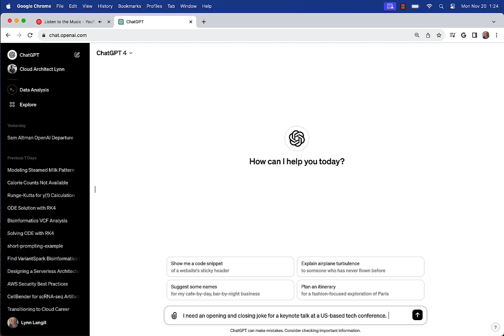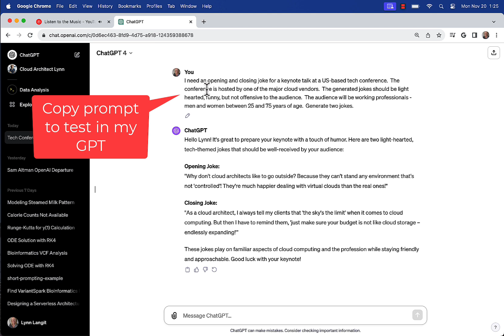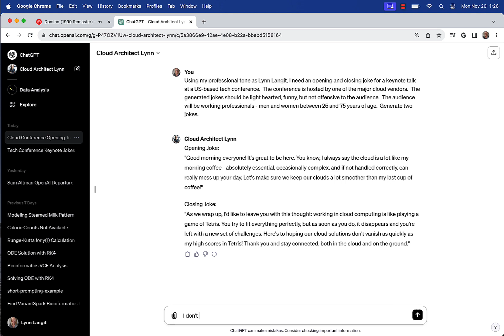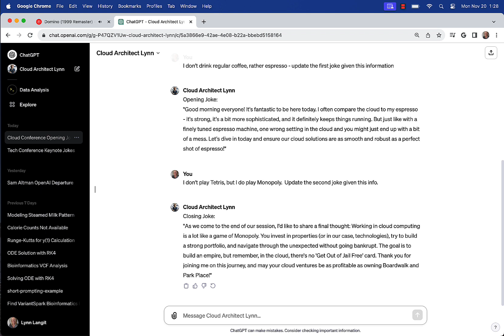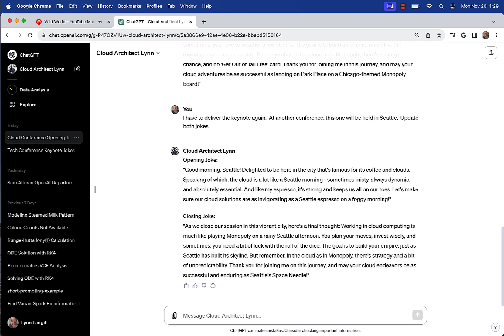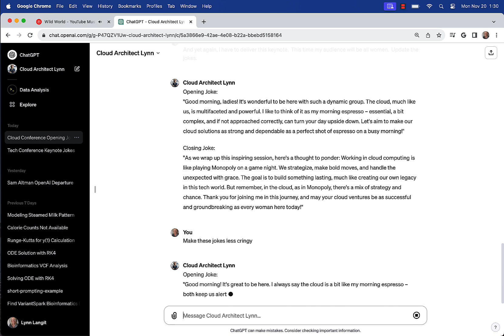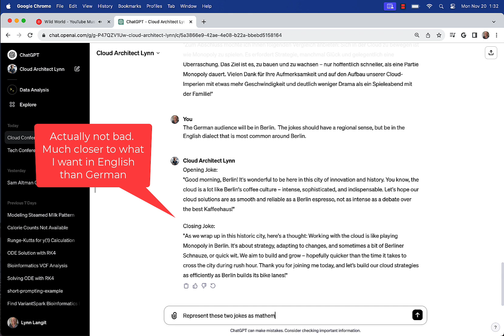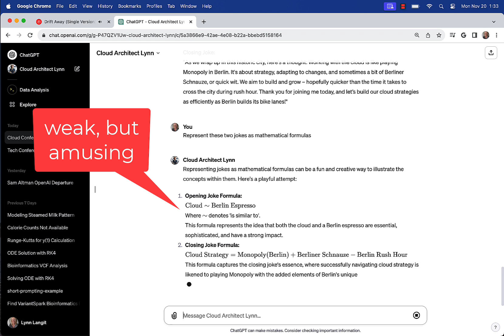5+ min of my GPT: "Generate Jokes - Bias Revealed"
Generating a series of updating jokes is a great way to easily see and understand bias in both ChatGPT and in custom GPTs.